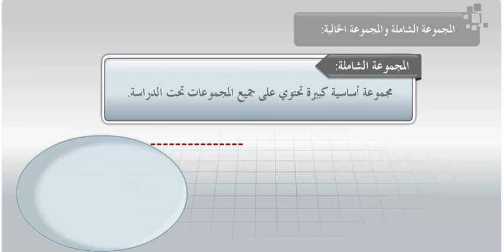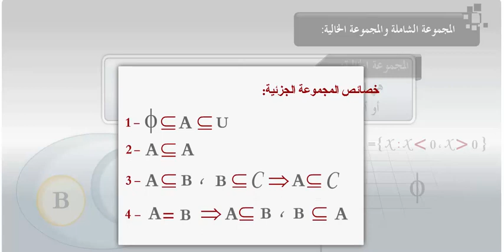المجموعة الشاملة والمجموعة الخالية